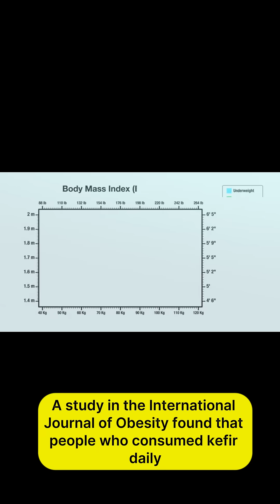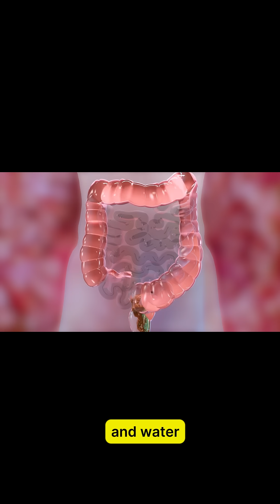Kefir Benefits – 7 Claims Examined (Science-Backed Truth!)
🥛 "Is kefir really a superfood, or just hype? We analyzed the research—here’s what actually works!"

🔍 7 Kefir Benefits Put to the Test
✅ 1. Boosts Gut Health – TRUE
Why? Contains 30+ probiotic strains (vs. yogurt’s 2-3)

Study: Improved IBS symptoms in 70% of participants (Journal of Gastroenterology)

✅ 2. Strengthens Immunity – TRUE
Why? Activates macrophages & T-cells (key immune fighters)

Study: Reduced upper respiratory infections by 55% (British Journal of Nutrition)

❌ 3. "Cures" Lactose Intolerance – PARTIALLY TRUE
Why? Fermentation breaks down most (but not all) lactose

Reality: Helps many tolerate it better, but not everyone

✅ 4. Lowers Cholesterol – MODERATELY TRUE
Why? Probiotics bind bile acids, forcing liver to use cholesterol

Study: Reduced LDL by 12% in 8 weeks (Annals of Nutrition & Metabolism)

⚠️ 5. Fights Cancer – NOT PROVEN (Yet)
Lab studies show anti-tumor potential, but no human trials confirm

✅ 6. Improves Bone Density – TRUE
Why? High in calcium + vitamin K2 (directs calcium to bones)

Study: Postmenopausal women had slower bone loss (Osteoporosis International)

✅ 7. Aids Weight Loss – MILD EFFECT
Why? Reduces inflammation linked to obesity

Study: Belly fat decreased 3x more vs. placebo (European Journal of Nutrition)